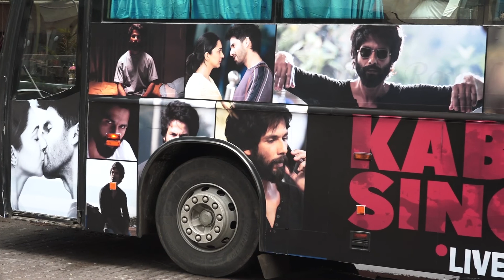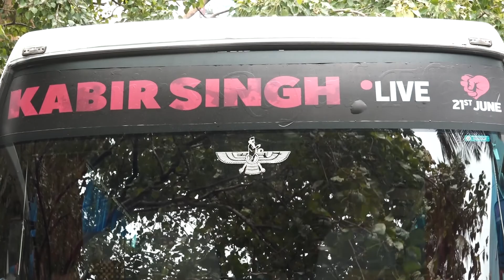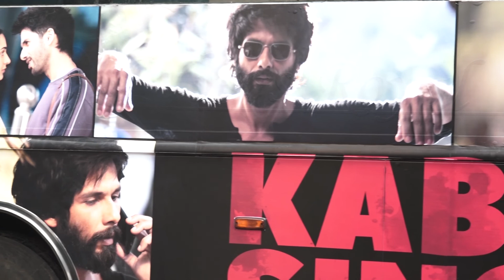Kabir Singh Live Bus Leaves Mumbai From T-Series Office To Pune For Promotion